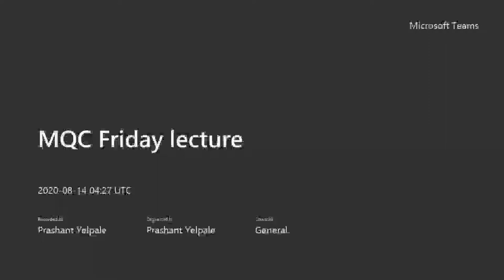MQC- Autocollimator measuring straightness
Autocollimator is measuring straightness .the equipments are shown. so also the optical ray diagram of autocollimator.